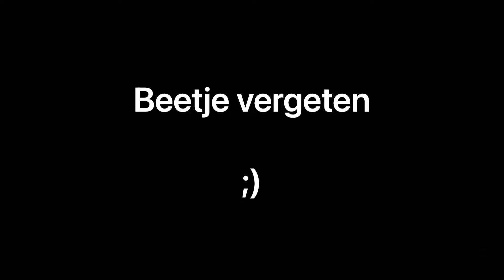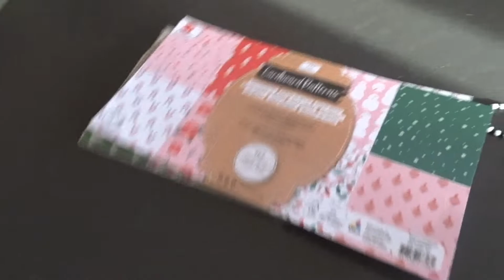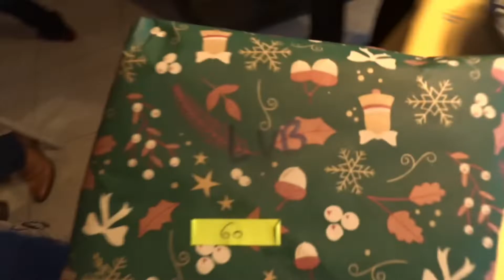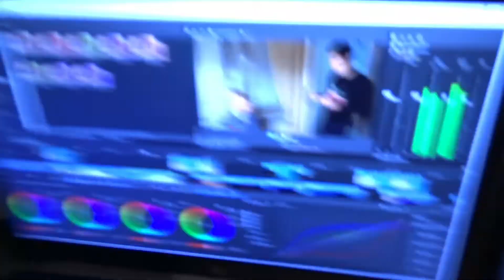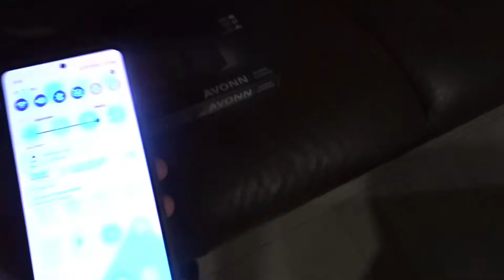INMENS GROOT KERSTFEEST! 102 CADEAU’S!!! // #107